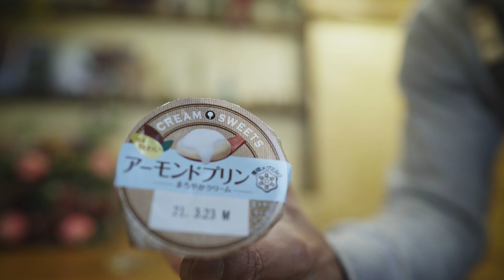花屋vlog 2021 #11【white day】ホワイトデーに花束をアレンジメント 花屋が作るシックなピンクの花束 花屋の仕事は感謝を届ける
今回は、ホワイトデー用の花束をアレンジして欲しいとのご注文です。
チョコを思わせるような、シックな花束をアレンジさせて頂きました。
少し時期が外れちゃいましたが、可愛く出来上がったので、是非ご覧ください。
使ったお花は
●バラ「てなちゅーる」
色合い自体はシックなのですが、いろんな色が絶妙にまじりあって、とても玄人好みなバラかなと思います。アンティーク好きな自分にはとっても素敵で、魅力的なバラです。

●チューリップ「コロンブス」
やや渋めな赤ですが、使うお花によって明るくでも、シックにでも、演出できる懐の深いチューリップです。咲いた姿は八重咲きで、とっても華やかです。もうチューリップに見えない♪

●トルコキキョウ「アンバーダブルショコラ」
トルコキキョウのアンバーシリーズは少し高価なのですが、お花は大きくしっかりしていて、色味も総じて深みがあってとても高級感のあるお花です。そして、とっても花持ちがいいです。
もしお店で見かけたら、勇気を出して一本購入してみてください。きっと満足されるはずです。

●アストランチャー「マヨールローマ」
小花で可愛いのに、色合いが大人っぽい、可愛さと大人っぽさを兼ね備えた不思議なお花に感じます。見た目はか弱くてあまり持ちそうに無いのですが、状態がいいものだと、何週間も綺麗な状態でいてくれます。

●レースフラワー
このお花も、以前は白ばかり出回っていたのですが、ここ何年でシックな色合いの物も沢山出荷されています。
シック好きにはいい時代です(笑)

お花ってとても華やかで、明るいイメージが、まだまだ一般的だと思います。
自分も花屋に勤めるまではそんな感じでした。
けれど世の中にはこんな落ち着いた色合いのお花達が、まだまだたくさんいます。もっともっと皆さんに知って頂きたいです‼

今回スイーツは、アクシデントに見舞われました
何が起きたかは、動画内でご確認ください。
いい大人がお恥ずかしい(笑)

▼BASE【にぃにぃの販売処】スワッグ売ってます

　　　　　　　　　　　　　　　　　　　　　　　　　　　　　花屋のにぃにぃ